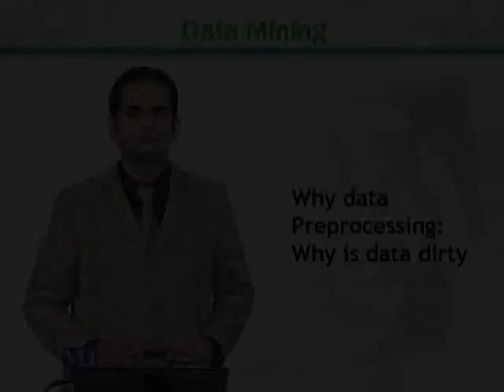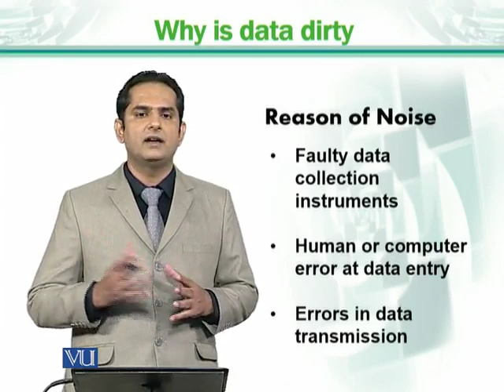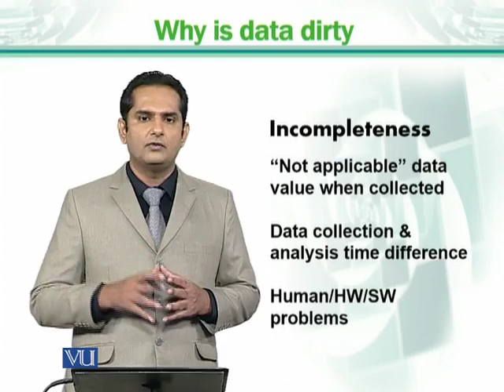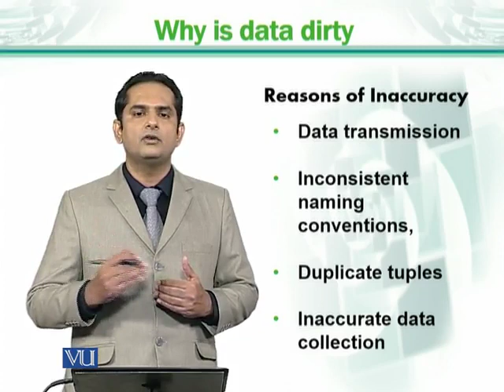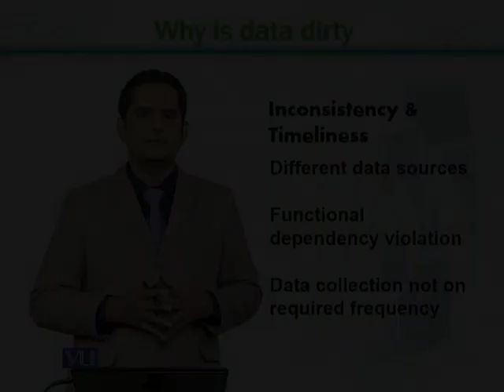CS725_Topic037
Why data preprocessing: why is data dirty